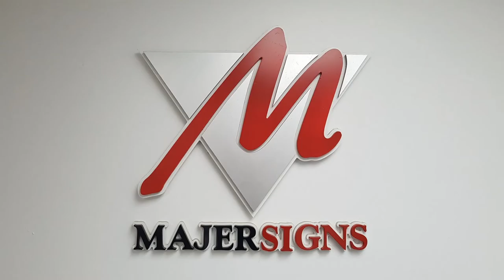Beverage Golf Cart Wrap - 2022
Colour Printed and laminated vinyl graphic for Beverage Cart